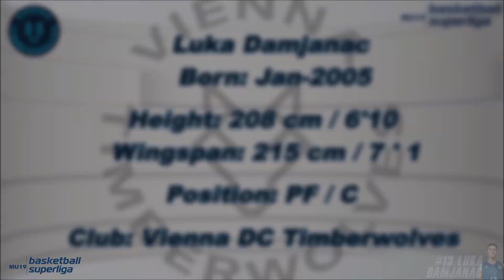Luka Damjanac, Austrian U19, 2nd half of 22/23 season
Luka Damjanac, Austrian U19, 2nd half of 22/23 season, basketball highlights

 Licence ▼